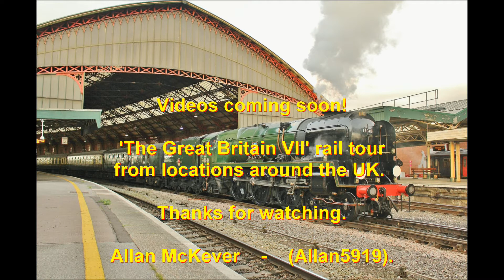DBS Class 67s Nos. 67008 & 67016 at Newcastle Central - 19th April 2014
DBS Class 67 diesel locos Nos. 67008 (front) & 67016 pass Newcastle Central with a Derby to Heaton Network Rail test train on 19th April 2014.